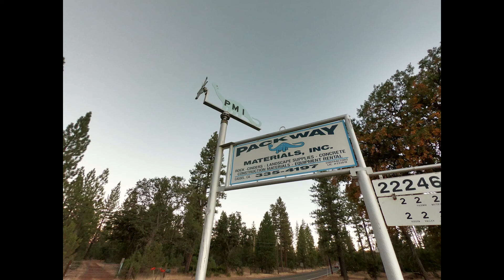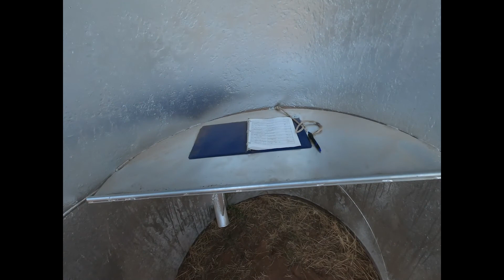Packway Materials Inc. - Art - Metal Sculpture - Burney Falls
Packway Materials Inc. in Cassel California is full of metal yard sculptures made of metal including a dog, cat, grasshopper, ice cream cone, various animals and people.